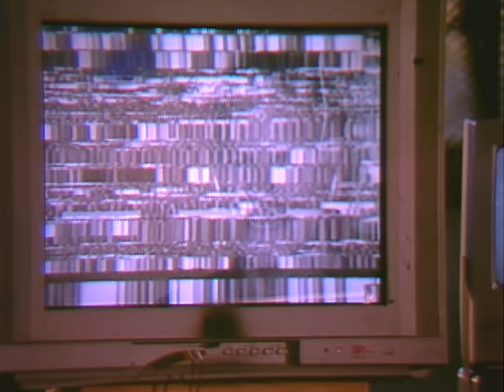GASHI - Mama (From The Tonight Show Starring Jimmy Fallon) ft. Sting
Music video by GASHI performing Mama (From The Tonight Show Starring Jimmy Fallon). (C) 2020 RCA Records, a division of Sony Music Entertainment